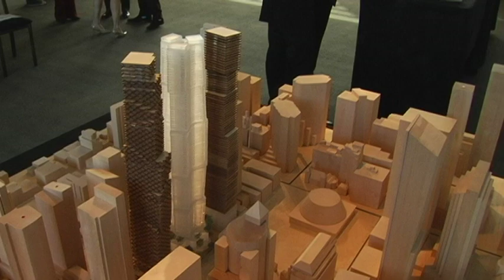The Mirvish/Gehry Project Press Conference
A powerful creative synergy is set to transform Toronto's iconic King Street arts and entertainment district. David Mirvish and Frank Gehry have joined forces to unveil a bold new vision for the Cultural Corridor, with the creation of a new public gallery, cultural and educational facilities, residential and business spaces. The inspired vision will see King Street evolve into a thriving, livable urban community, a great address to come home to and experience the finest in art, culture, design and life that Toronto offers.

If you would like more information about this project, please register